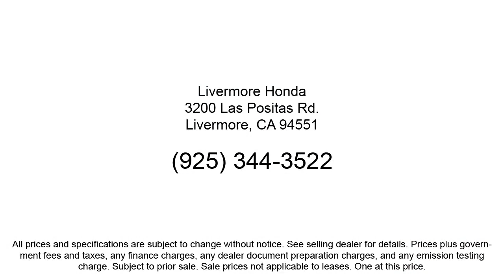2016 Subaru WRX Premium Sedan Livermore Pleasanton Dublin Tracy Fremont San Ramon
2016 Subaru WRX Premium Sedan Stock Number: PH24178 Vin:JF1VA1E64G9824178.